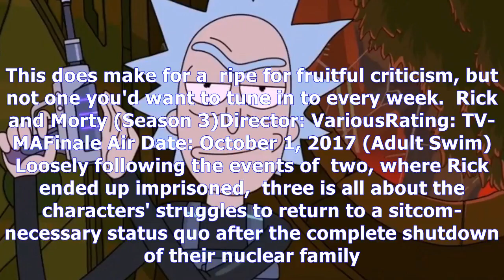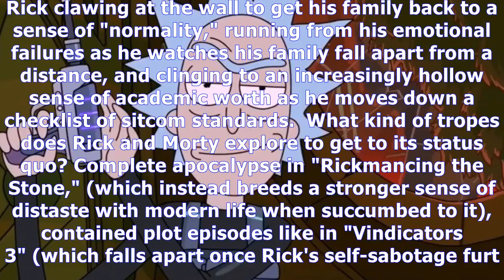Review: rick and morty ( 3)